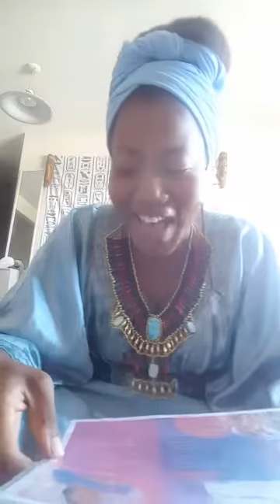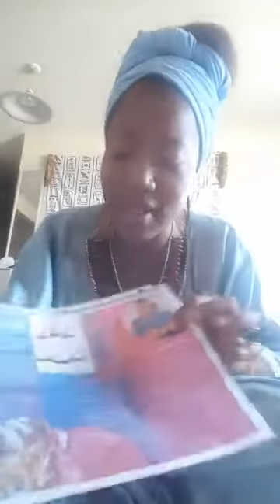Facebook live- Divination Cadeau du nouvel an- tirage Amon à Shu et Tefnut-1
Live du 03 août Nouvel an kamite. J'ai offert une divination à la communauté pour tous les signes Astro. Partie 1 de Amon ( béllier ) à Tefnut ( gémeaux).

Nous acceptons votre soutien car nous offrons des services payants mais aussi des services gratuits.
Votre don sera investi dans une des projets ci apres :
 -Impression du Tarot kamite
-Développement du projet construction identitaire des jeunes Kamites.